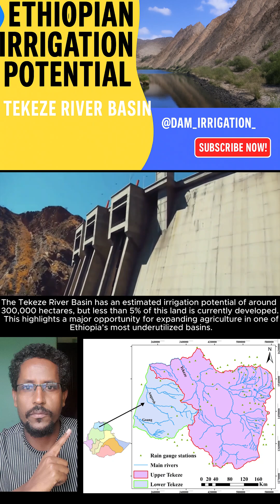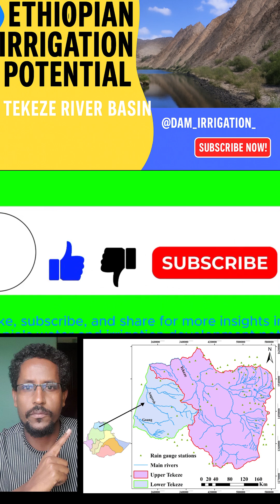Irrigation Potential of Tekeze River Basin Ethiopia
Tekeze River Basin – Ethiopia’s Rugged Water Power Giant
Welcome to Dam & Irrigation Design Hub! In this episode, we explore the Tekeze River Basin—one of Ethiopia’s most dramatic and powerful river systems, flowing through steep gorges and rugged landscapes in the Amhara and Tigray regions.
📍 Located in northern Ethiopia and extending into Sudan, the Tekeze River Basin covers 64,210 km² and is packed with untapped potential in both hydropower and irrigated agriculture.
🔍 What you’ll learn in this video:
✅ Where the Tekeze River Basin is located
✅ Why its mountainous terrain makes it ideal for water storage
✅ How much runoff and irrigation potential it holds
✅ Why this basin is critical to Ethiopia’s water security and energy future
⚡ Key Stats Highlighted:
🌍 Area: 64,210 km² (5.6% of Ethiopia’s land)
💧 Runoff: 8.2 billion m³/year
🌿 Irrigation potential: ~300,000 hectares
🔌 Hydropower potential: 1,500+ MW
🚧 Current capacity: ~300 MW (Tekeze Dam)
🎯 Why It Matters:
The Tekeze River Basin remains largely underdeveloped—yet it holds massive potential to support sustainable development, food production, clean energy, and climate resilience across northern Ethiopia.